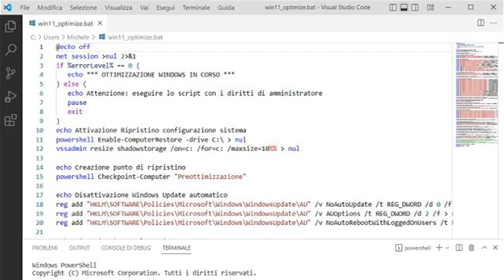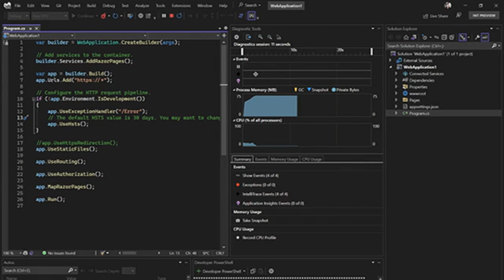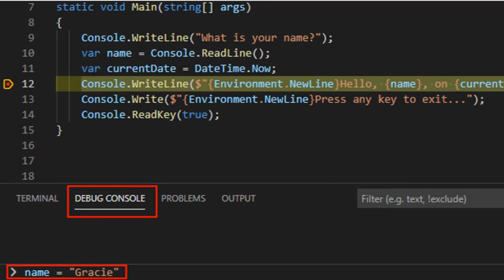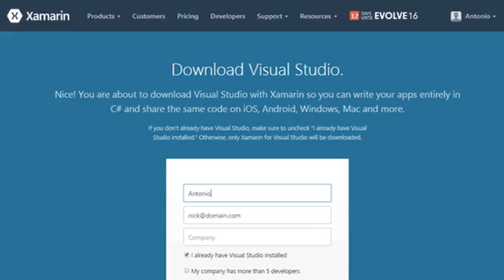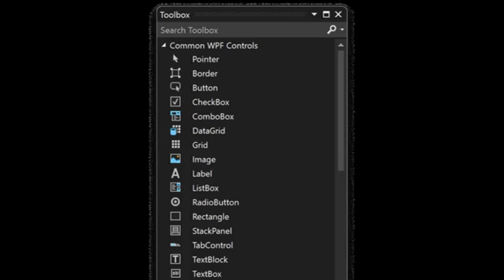Visual Studio Code download e configurazione della versione portabile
Scopri come scaricare e configurare Visual Studio Code nella sua versione portatile per la massima flessibilità e portabilità. In questo video, ti guideremo attraverso il processo di download della versione portatile di VS Code, ideale per l'utilizzo su dispositivi USB e su più computer senza la necessità di installazione. Imparerai anche a personalizzare le impostazioni e le estensioni di VS Code per adattarle alle tue esigenze specifiche di sviluppo. Non perdere questa guida pratica per iniziare a utilizzare VS Code ovunque tu vada!